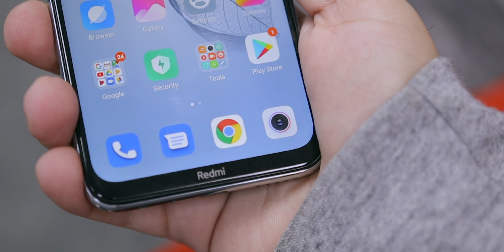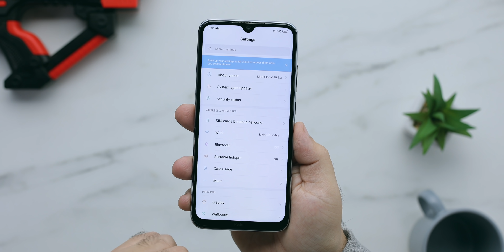Xiaomi Redmi Note 8 | هل تجرؤ على الشراء ؟؟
الأخ الأصغر لموبايل شاومي ريدمي نوت 8 برو
هل تجرؤ على الشراء وتغامر ؟؟